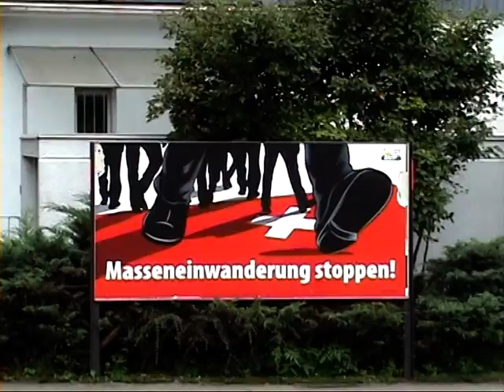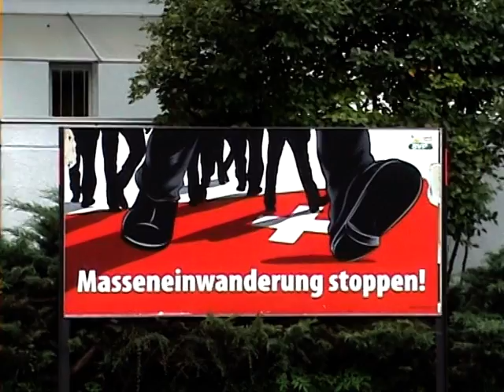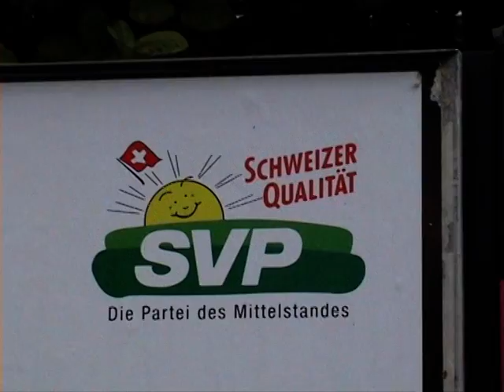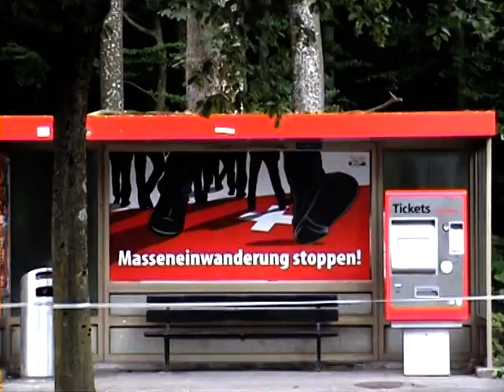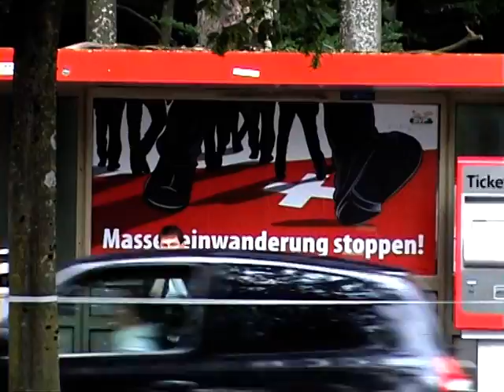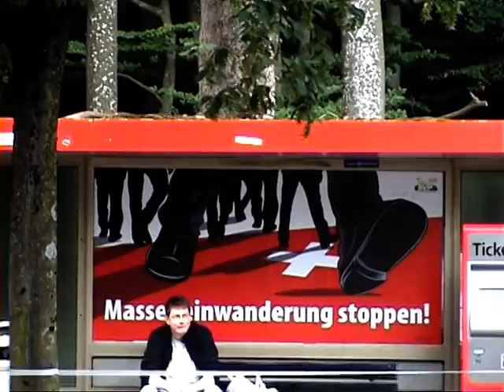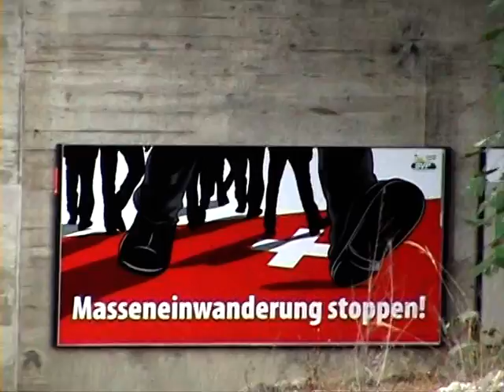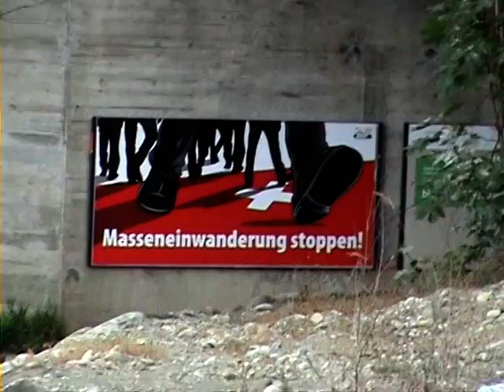Swiss Nazi Posters In Latest Racist 2011 Nazi Campaign In Switzerland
The Swiss People`s Party (SVP or UDC) is actually the biggest Nazi Party in Europe and in the world, and Switzerland is the only country in the world showing these racist posters full of hatred in their streets, whereas on the rest of the globe this sort of discriminating behaviour is forbidden by law, by human rights and by the United Nations. So how come Swiss Nazis get away with it? Well Switzerland was founded by the Templars who murdered many Hebrews in Jerusalem and who financed Auschwitz, and these guys are still around - their offspring and their ideas, and they really call themselves "The Keepers of the Oath" (Eidgenossen) ; watch "The Pharaoh Show" on you tube channel giureh, to see the proofs. And if an entire people are having so much hatred to openly mirror out the deepest abyss of their dark souls, then it must be assumed, that worse events are in progress, being prepared or already being practised behind the screens, as the actual torture and murdering of immigrants in Switzerland through code O2T torture shows us. Haven`t we learned from the fascist era of the 20th century, what the showing of racist nazis posters will eventually lead to? In all the swiss posters over the years it shows the colours black against white, as in black boots versus a white Switzerland, or 3 white sheep kicking a black; it definately needs a further analysis of the sick paranoid swiss mind, before it`s too late.  Wake up humanity and act, because these pictures actually show what`s up next . . . . .  again.